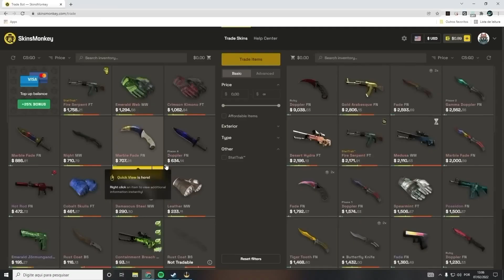Fiz essa NOVA MOLOTOV PULANDO e ACABEI com o ROUND SOZINHO - Upando e Ensinando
cl_viewmodel_shift_right_amt "0.75"
viewmodel_fov "64"
viewmodel_offset_x "1"
viewmodel_offset_y "1"
viewmodel_offset_z "-1"
viewmodel_presetpos "0"
cl_bob_lower_amt "18"
cl_bobamt_lat "0.4"
cl_bobamt_vert "0.25"
cl_bobcycle "0.98"